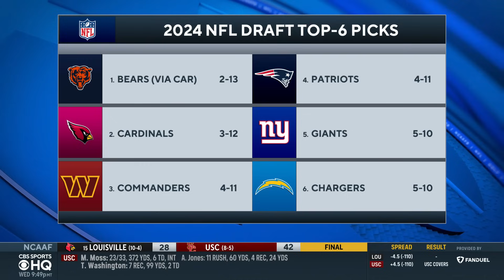Caleb Williams has yet to declare for 2024 NFL Draft | CBS Sports